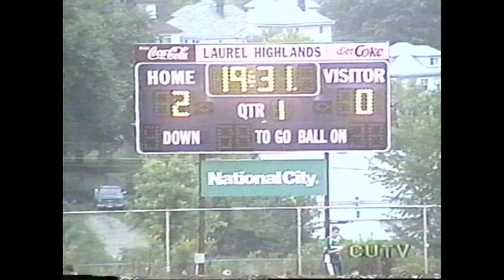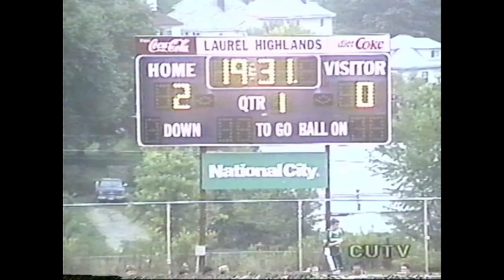1999 SEPT 09 - Highschool Soccer - Laurel Highlands vs Belle Vernon